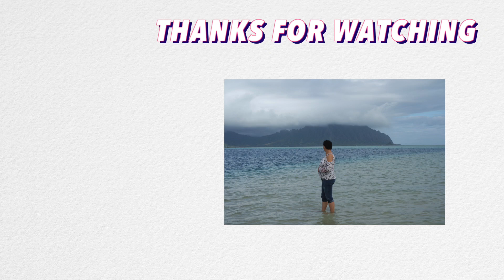Pregnancy | Second Trimester Update